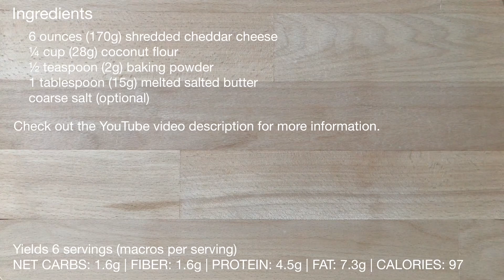Keto Buttery Cheese Crackers | Coconut Flour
INGREDIENTS
6 ounces (170g) shredded cheddar cheese
-Microwave in 30-second increments to melt the cheese.

¼ cup (28g) coconut flour
½ teaspoon (2g) baking powder
1 tablespoon (15g) melted salted butter
coarse salt (optional)

Bake at 300°F (149°C) for 20-25 minutes. Turn off the oven then rest inside for 45 minutes.

Yields 6 servings (macros per serving)
NET CARBS: 1.6g
FIBER: 1.6g
PROTEIN: 4.5g
FAT: 7.3g
CALORIES: 97

Galletas De Queso Con Mantequilla
INGREDIENTES
6 onzas (170 g) de queso cheddar rallado
-Cocine en el microondas en incrementos de 30 segundos para derretir el queso.
¼ de taza (28 g) de harina de coco
½ cucharadita (2 g) de levadura en polvo
1 cucharada (15 g) de mantequilla salada derretida
sal gruesa (opcional)

Hornee a 300°F (149°C) durante 20-25 minutos. Apague el horno y luego descanse dentro durante 45 minutos.

Rinde 6 porciones (macros por porción)
CARBOHIDRATOS NETOS: 1.6g
FIBRA: 1.6g
PROTEÍNA: 4,5g
GRASA: 7.3g
CALORÍAS: 97

Cracker Di Formaggio Al Burro
INGREDIENTI
6 once (170 g) di formaggio cheddar grattugiato
-Microonde con incrementi di 30 secondi per sciogliere il formaggio.
¼ di tazza (28 g) di farina di cocco
½ cucchiaino (2 g) di lievito in polvere
1 cucchiaio (15 g) di burro salato fuso
sale grosso (facoltativo)

Infornare a 149°C per 20-25 minuti. Spegnete il forno e fate riposare all'interno per 45 minuti.

Resa 6 porzioni (macro per porzione)
CARBOIDRATI NETTI: 1,6 g
FIBRA: 1,6 g
PROTEINE: 4,5 g
GRASSO: 7,3 g
CALORIE: 97

Craquelins au beurre et au fromage
INGRÉDIENTS
6 onces (170 g) de fromage cheddar râpé
-Passez au micro-ondes par tranches de 30 secondes pour faire fondre le fromage.
¼ tasse (28 g) de farine de noix de coco
½ cuillère à café (2 g) de levure chimique
1 cuillère à soupe (15g) de beurre salé fondu
gros sel (facultatif)

Cuire au four à 300 °F (149 °C) pendant 20 à 25 minutes. Éteignez le four puis laissez reposer à l'intérieur pendant 45 minutes.

Donne 6 portions (macros par portion)
GLUCIDES NETS : 1,6 g
FIBRE : 1,6 g
PROTÉINES : 4,5 g
GRAISSES : 7,3 g
CALORIES : 97

Maślane Krakersy Serowe
SKŁADNIKI
170g rozdrobnionego sera cheddar
- Mikrofale w 30-sekundowych odstępach, aby roztopić ser.
¼ szklanki (28g) mąki kokosowej
½ łyżeczki (2g) proszku do pieczenia
1 łyżka (15g) roztopionego solonego masła
sól gruboziarnista (opcjonalnie)

Piecz w 300°F (149°C) przez 20-25 minut. Wyłącz piekarnik i pozostaw w środku przez 45 minut.

Daje 6 porcji (makra na porcję)
WĘGLOWODANY NETTO: 1,6g
WŁÓKNO: 1,6g
BIAŁKO: 4,5g
TŁUSZCZ: 7,3 g
KALORIE: 97

Крекеры с сыром
ИНГРЕДИЕНТЫ
6 унций (170 г) тертого сыра чеддер
- Разогревайте в микроволновой печи с шагом 30 секунд, чтобы расплавить сыр.
¼ чашки (28 г) кокосовой муки
½ чайной ложки (2 г) разрыхлителя
1 столовая ложка (15 г) растопленного соленого сливочного масла
крупная соль (по желанию)

Выпекать при 300°F (149°C) 20-25 минут. Выключите духовку и оставьте внутри на 45 минут.

Выход 6 порций (макросы на порцию)
ЧИСТЫЕ УГЛЕВОДЫ: 1,6 г
ВОЛОКНО: 1,6 г
БЕЛОК: 4,5 г
ЖИР: 7,3 г
КАЛОРИИ: 97

Κρακεράκια με βουτυρένια τυριά
ΣΥΣΤΑΤΙΚΑ
6 ουγγιές (170 g) τριμμένο τυρί τσένταρ
-Φούρνο μικροκυμάτων σε βήματα των 30 δευτερολέπτων για να λιώσει το τυρί.
¼ φλιτζάνι (28 g) αλεύρι καρύδας
½ κουταλάκι του γλυκού (2 g) μπέικιν πάουντερ
1 κουταλιά της σούπας (15 g) λιωμένο αλατισμένο βούτυρο
αλάτι χοντρό (προαιρετικό)

Ψήνουμε στους 300°F (149°C) για 20-25 λεπτά. Σβήνουμε το φούρνο και ξεκουράζουμε μέσα για 45 λεπτά.

Αποδίδει 6 μερίδες (μακροεντολές ανά μερίδα)
ΚΑΘΑΡΟΙ ΥΔΑΤΑΝΤΡΑΚΕΣ: 1,6 γρ
ΙΝΕΣ: 1,6 γρ
ΠΡΩΤΕΪΝΗ: 4,5 γρ
ΛΙΠΑΡΑ: 7,3 γρ
ΘΕΡΜΙΔΕΣ: 97

مقرمشات الجبن بالزبدة
مكونات
6 أونصات (170 جم) جبن شيدر مبشور
- الميكروويف بزيادات 30 ثانية لإذابة الجبن.
نصف كوب (28 جم) دقيق جوز الهند
نصف ملعقة صغيرة (2 جم) بيكنج بودر
1 ملعقة كبيرة (15 جم) زبدة مملحة ذائبة
ملح خشن (اختياري)

اخبز في درجة حرارة 300 فهرنهايت (149 درجة مئوية) لمدة 20-25 دقيقة. أغلق الفرن ثم استرح بالداخل لمدة 45 دقيقة.

ينتج 6 حصص (وحدات ماكرو لكل وجبة)
صافي الكربوهيدرات: 1.6 جم
ألياف: 1.6 جرام
البروتين: 4.5 جرام
الدهون: 7.3 جرام
السعرات الحرارية: 97